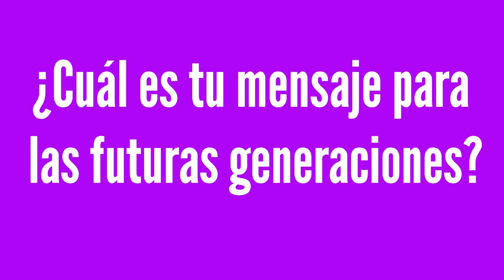¿Cuál es tu mensaje para futuras generaciones del agro? - Ing.agr. M.Sc. Irene del Pilar Larral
En nuestra sección "Agropersonas", entrevistamos a miembros de nuestra comunidad que nos inspiran, líderes, que dejan huella en el agro. Con preguntas que esperamos generen valor y sean un aporte a nuestra comunidad agrícola.

En esta ocasión, la Ing.agr. M.Sc. Irene del Pilar Larral D., Socia BIOCEA.